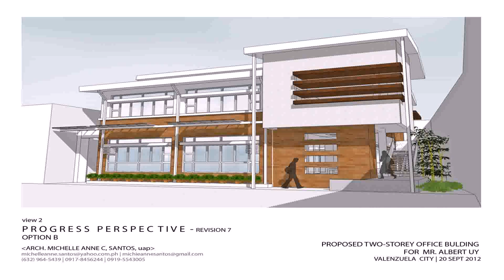2 Storey House Design Ideas - Gif Maker DaddyGif.com (see description)